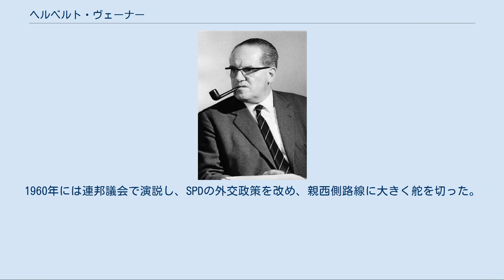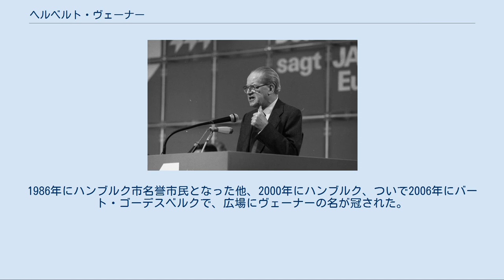ヘルベルト・ヴェーナー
ヴェーナー（1966年） ヘルベルト・リヒャルト・ヴェーナー（Herbert Richard Wehner, 1906年7月11日–1990年1月19日）は、ドイツ（西ドイツ）の政治家。
所属政党は第二次世界大戦前はドイツ共産党（KPD）、第二次世界大戦後はドイツ社会民主党（SPD）。
西ドイツで全ドイツ問題相、SPDドイツ連邦議会院内総務を歴任。
 靴職人の息子としてドレスデンに生まれる。
父親は兵士として第一次世界大戦に従軍し、社会民主主義者、社会主義者や共産主義者との交流を持っていた。
少年期に社会主義労働者青年団（SAJ）に加入したが、1923年にエーリッヒ・ミューザムに近いアナルコサンディカリスムの青年団に加入するため脱退した。
のちにヴェーナーはこのことについて、同年グスタフ・シュトレーゼマン内閣がドイツ共産党（KPD）とドイツ社会民主党（SPD）の連立からなるザクセン州の左翼政権を倒すために軍隊を派遣し、それにSPDが同調して統一戦線を裏切ったことを理由に挙げている。
しかしミューザムの平和主義路線は若いヴェーナーには飽き足らなくなった。
1924年に中等教育修了資格を得ると、ドレスデンで小売業の修業を始めたが、過激派活動を嫌われて解雇され、労働組合でジャーナリストとして働き始めた。
 1927年にドイツ共産党に入党し、同年同党の慈善団体のドレスデン地区事務局長になる。
以後党内で勤勉さと弁舌の才を発揮して頭角を現し、州議会議員に当選。
1930年には党ザクセン支部書記長代行に就任し、翌年州議会議員を辞してベルリンの党本部に移り、ヴァルター・ウルブリヒトの下で働いた。
1932年に党政治局技術書記に就任。
しかし翌年ナチス政権が成立し、共産党は活動を禁止された。
 ヴェーナーは地下活動に従事し、1935年に中央委員会の一員としてソビエト連邦の首都モスクワに亡命した。
クルト・フランクの偽名でモスクワでドイツ語紙「ドイツ中央新聞」の論説員となる。
折しもヨシフ・スターリンによる大粛清でドイツ人亡命者も数多く犠牲になったが、ヴェーナーは生き残ることができた。
後年公開された資料によれば、当時ヴェーナーはソ連当局にドイツ人亡命者の政治的「欠点」などを報告していた。
例えば「デア・シュピーゲル」誌が入手した資料によれば、ユダヤ人作家で共産党員のヘルムート・ヴァイスは、ヴェーナーの告発により内務人民委員部（NKVD）の捜査を受け、重労働刑10年を受けている。
1937年にはチェコのヴォレンベルク＝ラズロ・グループと連絡を取ったとして17人を密告し、それは逮捕・投獄・処刑に繋がった。
 第二次世界大戦中の1941年に党の指令で中立国スウェーデンに赴き、ドイツ国内への共産主義者の潜入と反ナチ抵抗運動を組織した。
翌年ストックホルムでスパイ活動の罪で逮捕され、懲役1年の刑を受けた。
もっともこれは、党に指令されたドイツ国内での抵抗運動組織化活動から逃れるためだったとも言われている。
これによりヴェーナーはヴィルヘルム・ピークを主席とする政治局から除名され、獄中で共産党から脱退した。
 1946年にドイツに戻り、ハンブルクでドイツ社会民主党に加入した。
ここでは党の新聞「ハンブルクのこだま」紙編集員として働いていた。
そんな中早くもクルト・シューマッハー党首に認められた。
1948年に党ハンブルク地区代表委員。
翌年ドイツ連邦議会選挙に出馬して当選し、議会の全ドイツおよびベルリン問題委員会委員長に就任。
1952年から1958年まで、欧州議会議員（加盟国議会議員との兼任）。
1953年から党外交および全ドイツ問題委員会会員。
1956年、連邦議会外交委員会副委員長。
1957年、連邦議会の党院内副総務。
翌年副党首に就任。
ゴーデスベルク綱領の採択に尽力し、1959年にSPDはマルクス主義との訣別を宣言し、国民政党に脱皮した。
1960年には連邦議会で演説し、SPDの外交政策を改め、親西側路線に大きく舵を切った。
 1966年、大連立によるクルト・ゲオルク・キージンガー内閣が成立すると、全ドイツ問題相として入閣した。
東ドイツからの政治亡命者希望者の身柄を金銭と引き換えで引き受ける「フライカウフ（自由買い）」を行う。
また同年、従来SPDが反対してきた小選挙区制導入に賛成の意を表明し（1968年に党大会で採択）、ド...